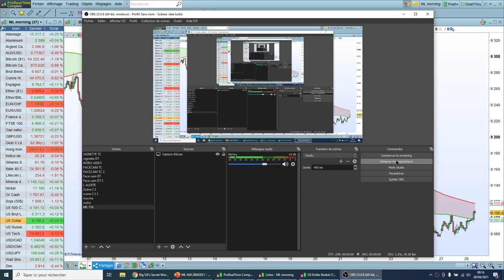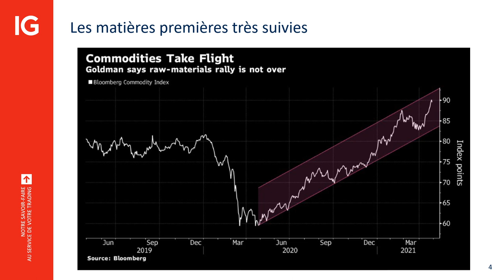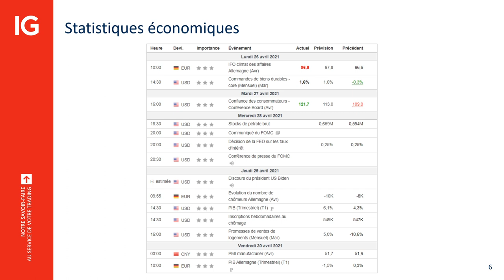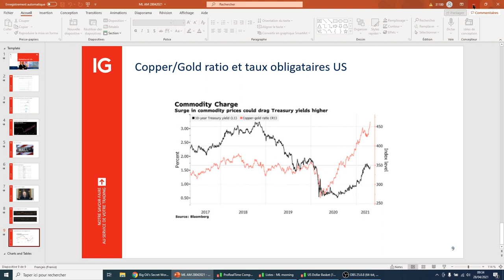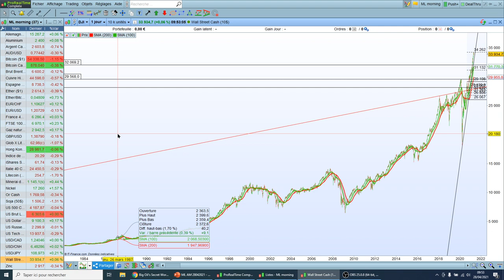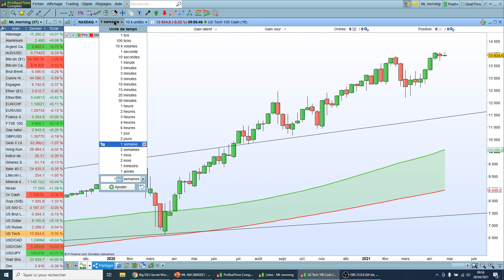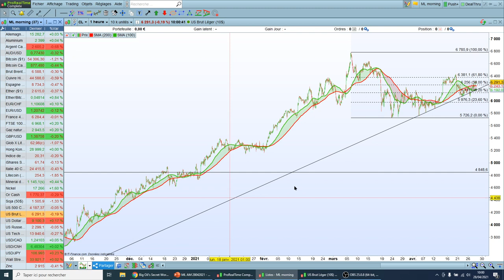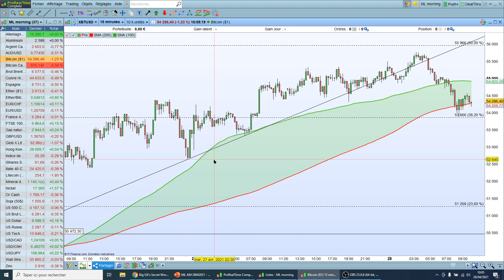MarketLive 11h - Mercredi 28 Avril 2021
🔴 La Fed et le bilan des 100 premiers jours de joe Biden

71% des comptes d’investisseurs particuliers perdent de l’argent lorsqu’ils investissent sur les CFD avec IG*.